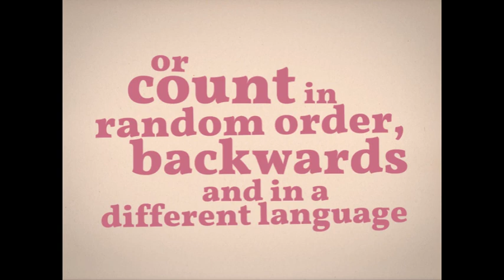Trailer for Count the Animals! for iPhone and iPad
Watch the trailer for Appracadabra's app for toddlers and pre-schoolers: Count the Animals!

Learning to count is a big adventure: tap to make four dogs pooh and pee, six frogs jump for joy and help hunting down 18 buzzing mosquitoes! Every time you tap on an animal, you're rewarded with a funny sound.

'Count the Animals!' learns you how to count to 20 in Arabic, Chinese, Dutch, English, French, German, Greek, Italian, Japanese, Lithuanian, Polish, Portuguese, Slovakian, Spanish, Swedish, and Swiss German.